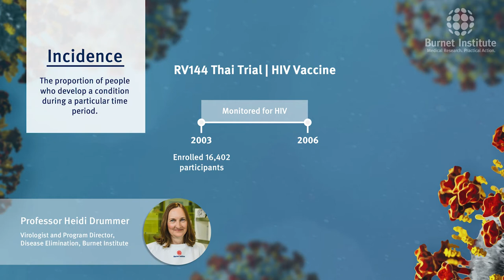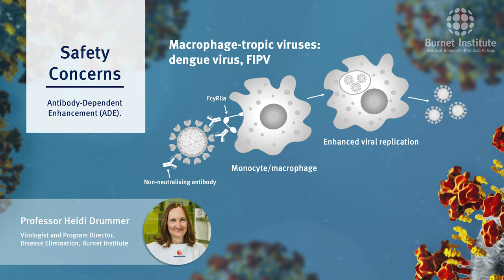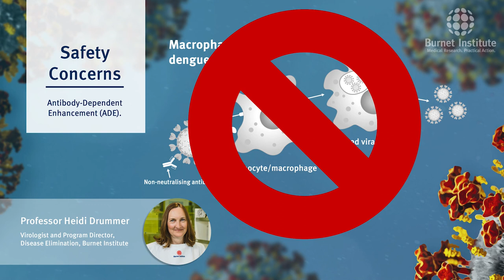Why we should be confident about COVID-19 vaccine safety.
Burnet Institute's Professor Heidi Drummer explains three reasons why we shouldn't worry about the safety of new COVID-19 vaccines.